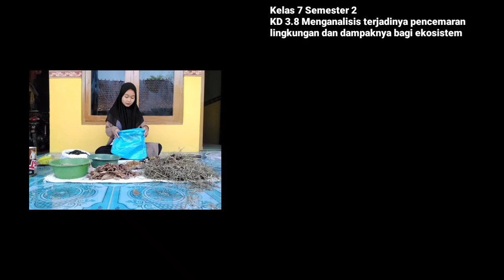Pembuatan Pupuk Kompos Organik Dari Limbah Rumah Tangga| KKN-IK-DR IAIN Kudus| Tadris IPA| Posko 79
Vloger: Ayu Amaliana Dewi
DPL: Sulasfiana Alfi Raida, M.Pd

Konten vlog ini bisa dijadikan sumber belajar untuk IPA tingkat SMP/MTs kelas 7 Semester 2.
KD: 3.8 Menganalisis terjadinya pencemaran lingkungan dan dampaknya bagi ekosistem